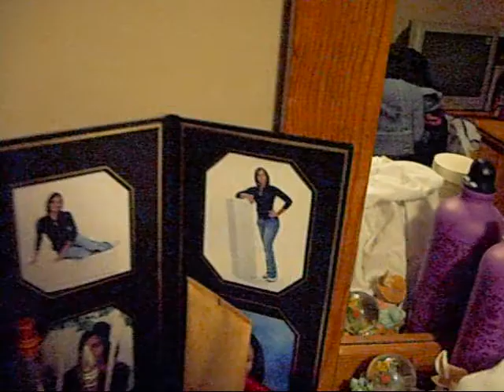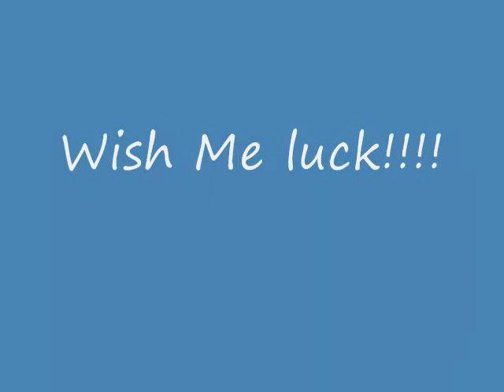20lbs Challenge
I saw a lot of other videos of girls who lost lots of weight and I thought them to be very inspiring. So, I decided to upload one of my own. I have always had a big stomach since the age of 12 and up and I would like to get rid of it. I have finally gotten rid of the relaxed hair, now it is time to get my body fit so that I can FEEL like a natural queen!